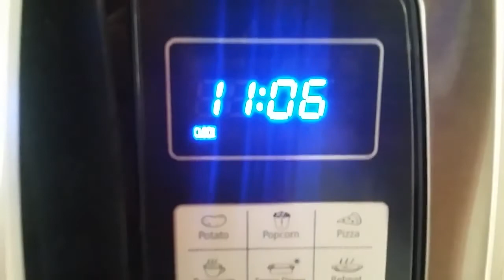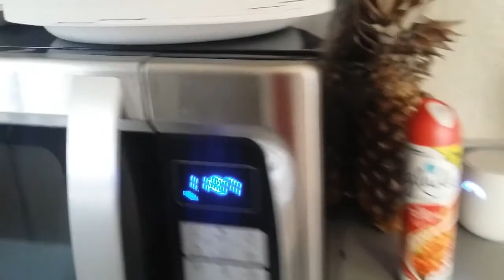Exstream story time[ watch it]